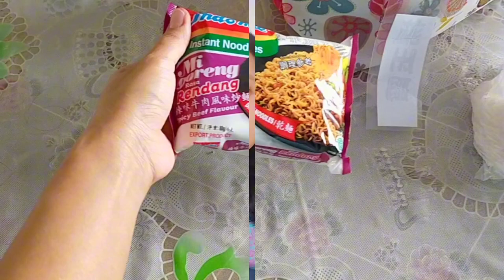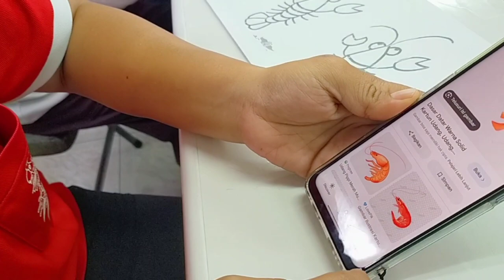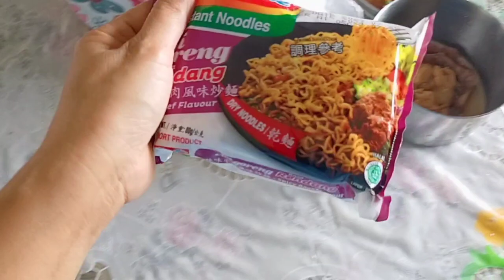BELAJAR TAK PANDANG USIA‼️ SEKOLAH PARA LANSIA DI LUAR NEGRI/TAIWAN‼️🇹🇼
Assalamualaikum Sahabat semua, Kegiatanku hari ini menemani Nenek ke sekolah‼️Semoga ada manfaat yang bisa di ambil dari vidio saya ini Trimakasih🙏🇹🇼